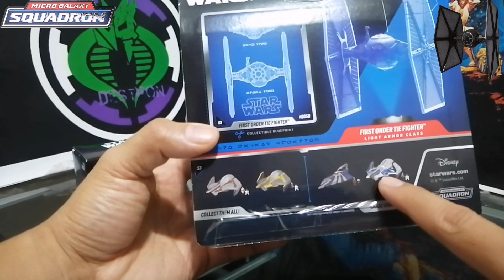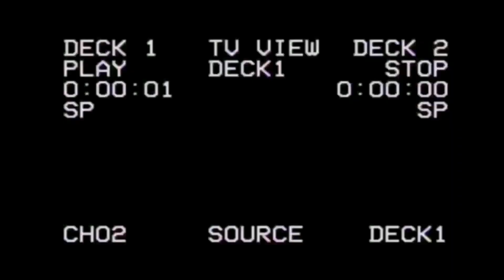First Order TIE Fighter Micro Galaxy Squadron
Únete a nuestro grupo de whats!!!